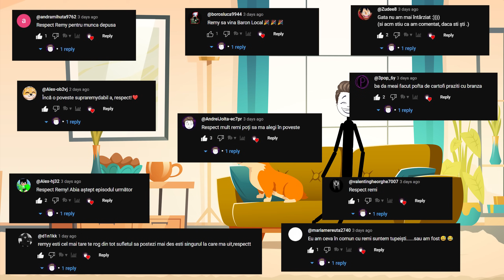DIN CARTIER: BARONI LOCALI 24 storytime povesti EP49 PART1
Nebunia lu' Sandel

Pana una alta saptamana viitoare un nou episod.

O zi faina!